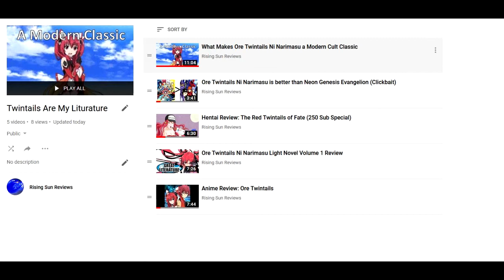What is Gonna Be The Twintail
Gonna Be The Twintail is a masterpiece of modern anime, that defies conventions, makes the viewer look inward, and teaches us what it means to be true literature. And Ore Twintails Ni Narimasu is also one of the weirdest shows I've seen. Anime is awesome. Watch Twintails!